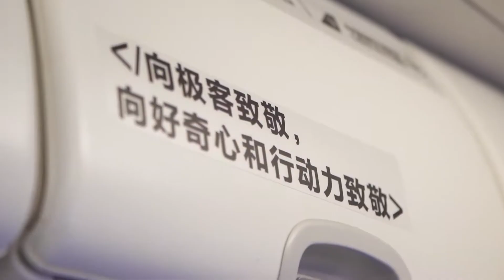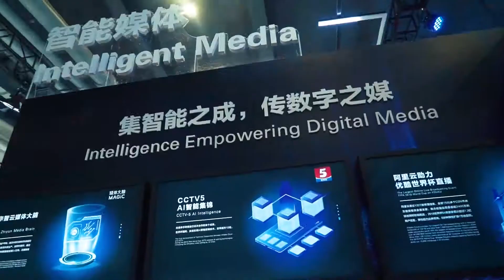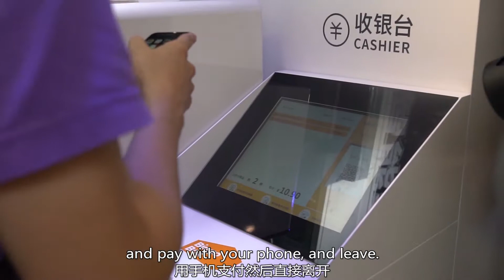Apsara 2018 | Strikingly: A look at the Cool Technologies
Follow Dafeng to take a look at the cool technologies at the Computing Conference 2018.

Dafeng Guo is Co-Founder and Chief Technology Officer at Strikingly, Inc.